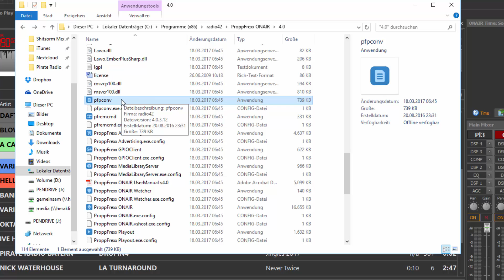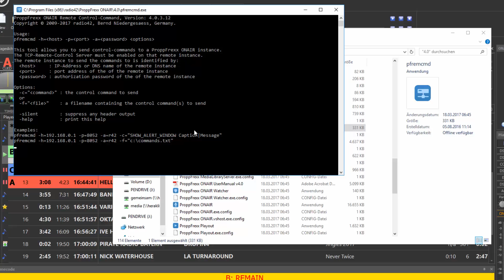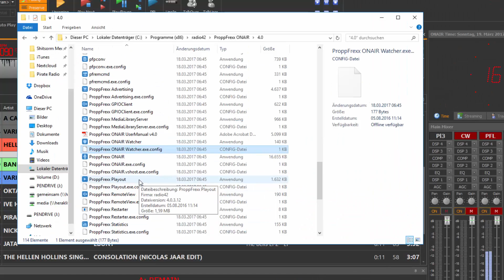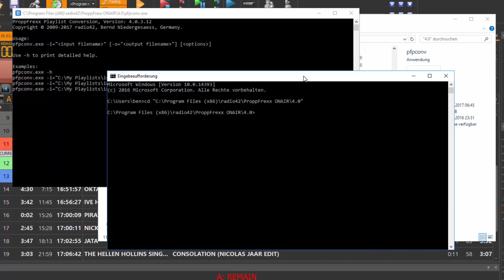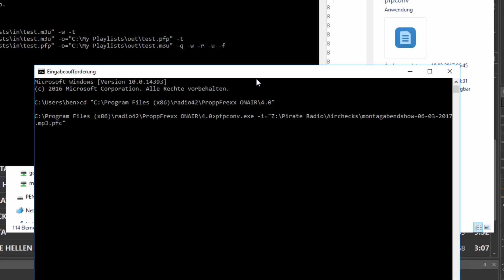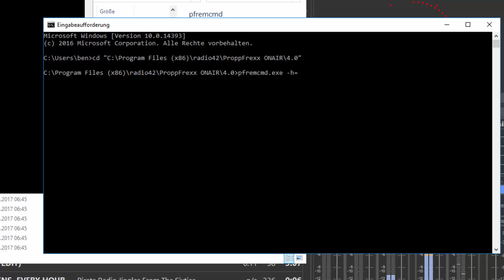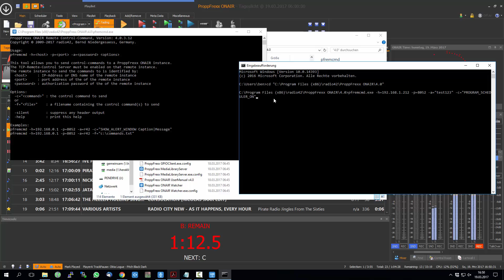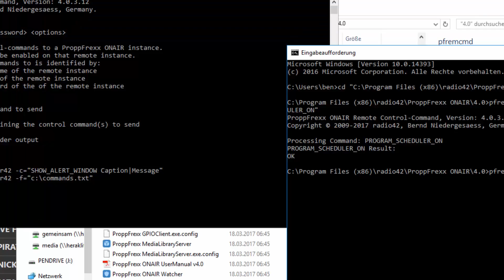ProppFrexx On Air Tutorial: Zusatzprogramme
Please use english subtitles if you prefer.

Ich zeige dir, welche Zusatzprogramme ProppFrexx besitzt und wie du damit arbeitest.